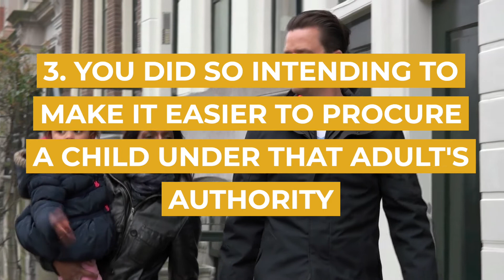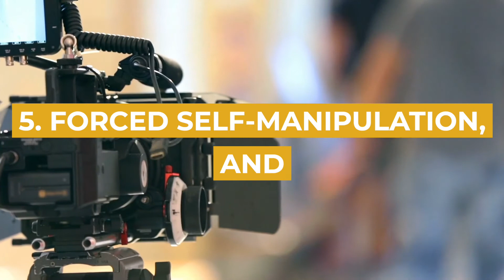Grooming an Adult for Unlawful Sexual Activity with a Child | Sydney Criminal Lawyers®